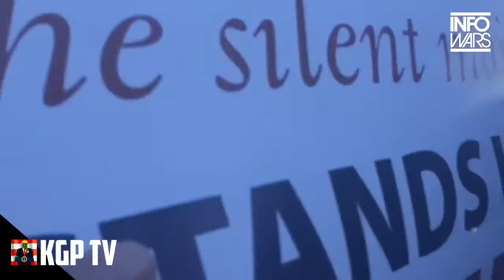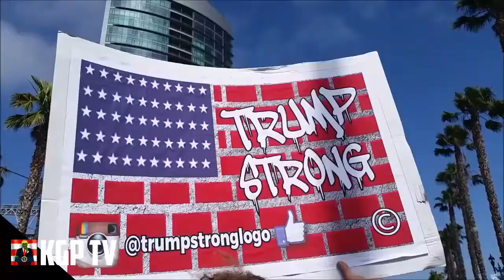Ben Shapiro Wrecks TWO Socialists on $15 Minimum Wage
Liberal Tears Mug - ben shapiro thug life, ben shapiro debate, ben shapiro show, ben shapiro vs bill maher, ben shapiro abortion, ben .

Ben Shapiro Destroys 2 Socialists on 15$ Minimum Wage.

Thanks to KGP TV for footage. Want extreme gaming PCs for cheap? visit LavishPC.com, I have the Rebel Elite and its hella good and actually cheaper then if I .